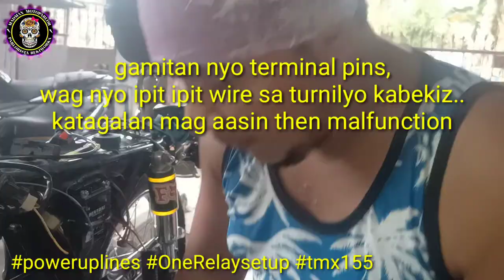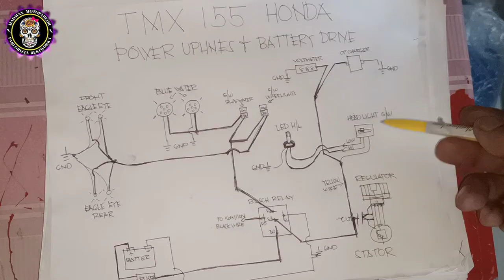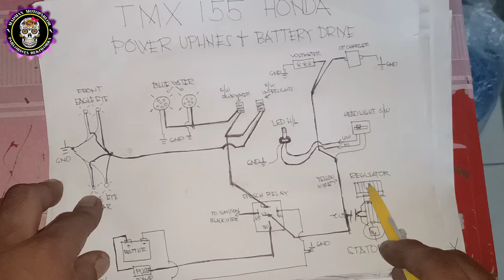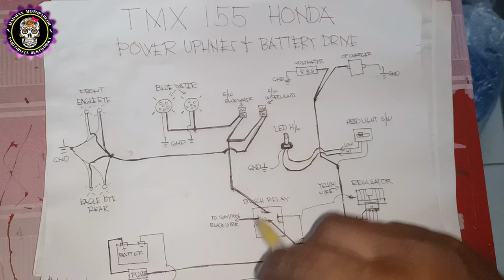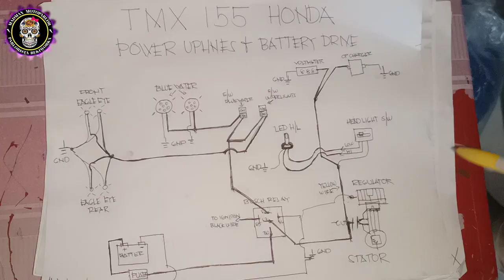maraming nag request kung paano ba ang POWER UP LINES + BATTERYDRIVE sa TMX 155 | STABLE POWER FLOW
2weeks nagpabalik balik para maischedule at mai set up ng power up lines + battery drive. huling gawa ko ng tmx 155 5 years ago pa. Pero dahil sa tiwala nila sir at mam binanatan kona. ang lahat ng mapaoanuod nyo ay solidong sariling version ko ng tamang paraan ng wiring procedure.